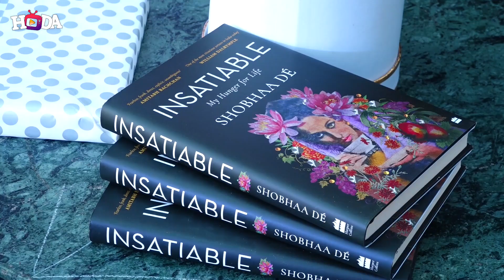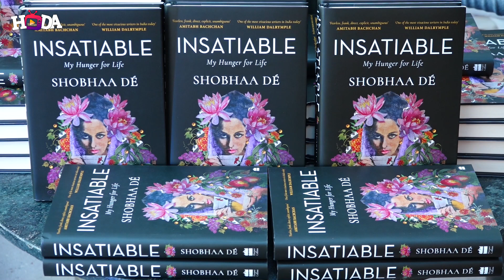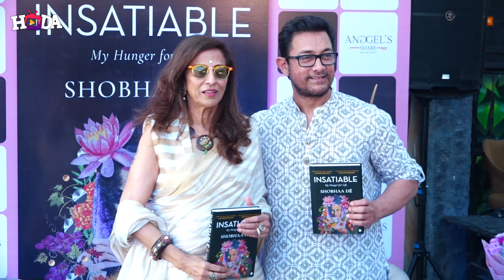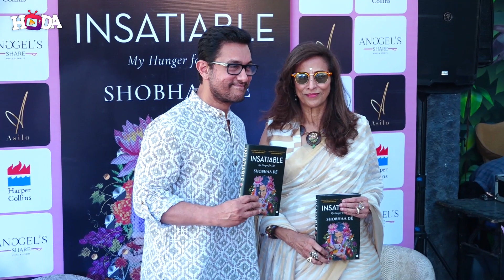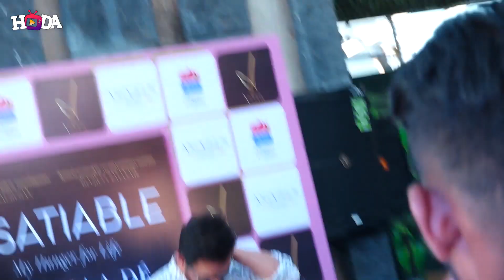AAMIR KHAN LAUNCH UNVEILING SHOBHAA DE NEW BOOK INSATIABLE 01